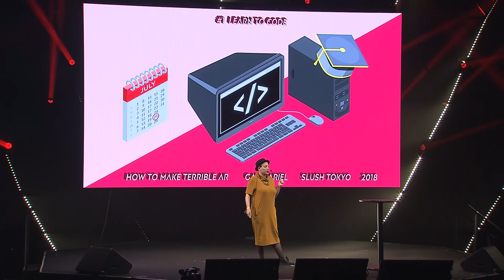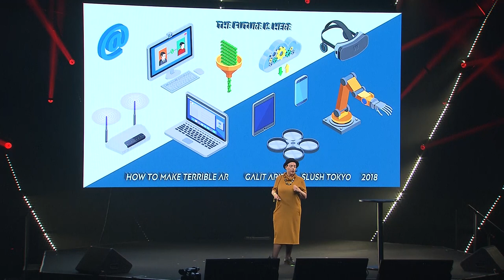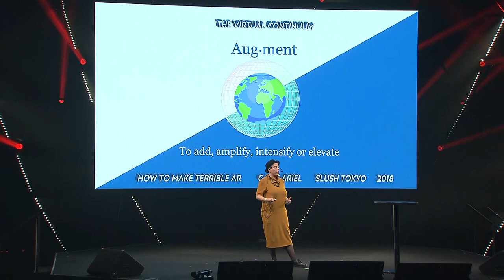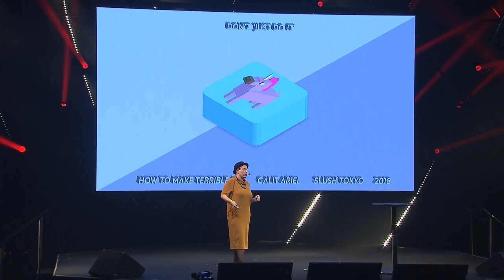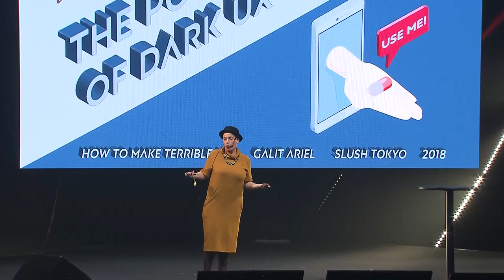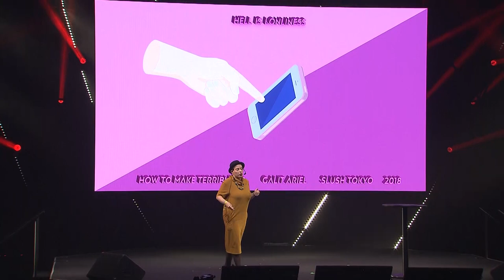"Amplify human experiences instead of replacing it." -Galit Ariel | Slush Tokyo 2018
Galit Ariel (Creative Director of Wondarlands) discussing the topic “How to Create Terrible AR Experiences (In 12 Easy Steps)” at Slush Tokyo 2018.